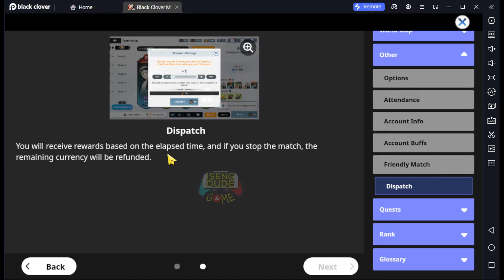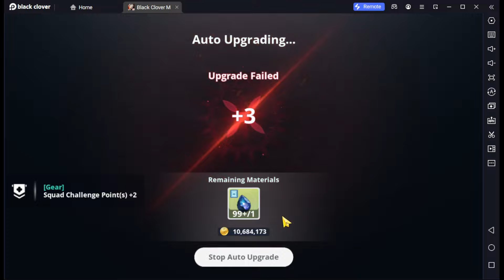New Dispatch Event Guide - Black Clover M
Code = BCMGACHAGAMING GLOBALLAUNCHON1130 BCMXTAPTAP
Total Size = 2.8 gb
Language = English